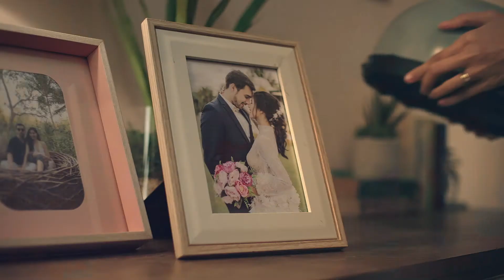DKT Philippines - Trust Reproductive Health Choices Ad (2020)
In a time of uncertainty, Filipinos need one less thing to worry about. Always affordable and easy to buy, TRUST Reproductive Health Choices makes it easy for you to Do It Right!

(DKT Philippines 2020)